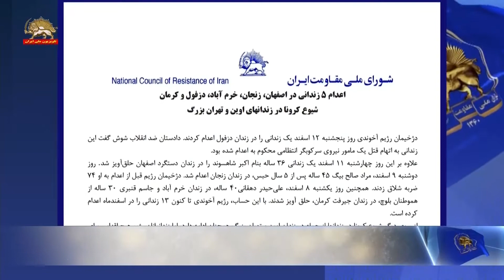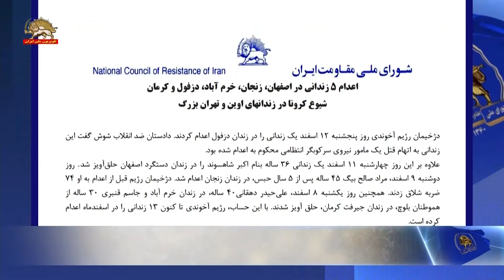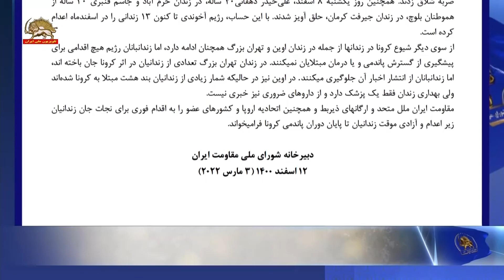اعدام ۵ زندانی در اصفهان، زنجان، خرم آباد، دزفول و کرمان ـ شیوع کرونا در زندانهای اوین و تهران بزرگ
اعدام ۵ زندانی در اصفهان، زنجان، خرم آباد، دزفول و کرمان
شیوع کرونا در زندانهای اوین و تهران بزرگ

 دژخیمان رژیم آخوندی روز پنجشنبه ۱۲ اسفند یک زندانی را در زندان دزفول اعدام کردند. دادستان ضد انقلاب شوش گفت این زندانی به اتهام قتل یک مامور نیروی سرکوبگر انتظامی محکوم به اعدام شده بود.

علاوه بر این روز چهارشنبه ۱۱ اسفند یک زندانی ۳۶ ساله بنام اکبر شاهسوند را در زندان دستگرد اصفهان حلق‌آویز شد. روز دوشنبه ۹ اسفند، مراد صالح بیگ ۴۵ ساله پس از ۵ سال حبس، در زندان زنجان اعدام شد. دژخیمان رژیم قبل از اعدام به او ۷۴ ضربه شلاق زدند. همچنین روز یکشنبه ۸ اسفند، علی‌حیدر دهقانی۴۰ ساله، در زندان خرم آباد و جاسم قنبری ۳۰ ساله از هموطنان بلوچ، در زندان جیرفت کرمان، حلق آویز شدند. با این حساب، رژیم آخوندی تا کنون ۱۳ زندانی را در اسفند‌ماه اعدام کرده است.

از سوی دیگر شیوع کرونا در زندانها از جمله در زندان اوین و تهران بزرگ همچنان ادامه دارد، اما زندانبانان رژیم هیچ اقدامی برای پیشگیری از گسترش پاندمی و یا درمان مبتلایان نمیکنند. در زندان تهران بزرگ تعدادی از زندانیان در اثر کرونا جان باخته اند، اما زندانبانان از انتشار اخبار آن جلوگیری میکنند. در اوین نیز در حالیکه شمار زیادی از زندانیان بند هشت مبتلا به کرونا شده‌اند ولی بهداری زندان فقط یک پزشک دارد و از داروهای ضروری نیز خبری نیست.

مقاومت ایران ملل متحد و ارگانهای ذیربط و همچنین اتحادیه اروپا و کشورهای عضو را به اقدام فوری برای نجات جان زندانیان زیر اعدام و آزادی موقت زندانیان تا پایان دوران پاندمی کرونا فرامیخواند.

دبیرخانه شورای ملی مقاومت ایران
۱۲ اسفند ۱۴۰۰